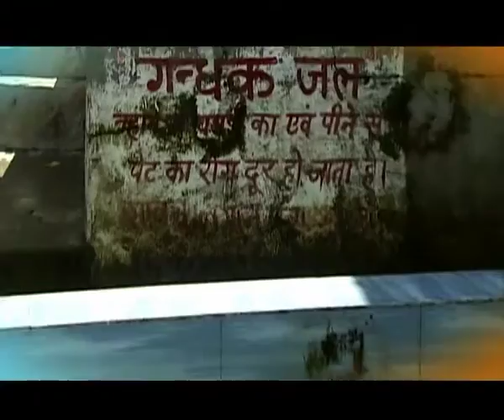GNI : promo on Swachh Bharat | 2nd October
GNI : promo on Swachh Bharat